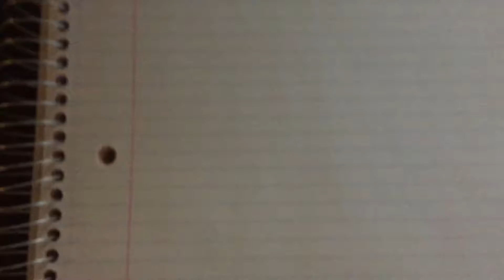How to draw XD Emoji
XD so random